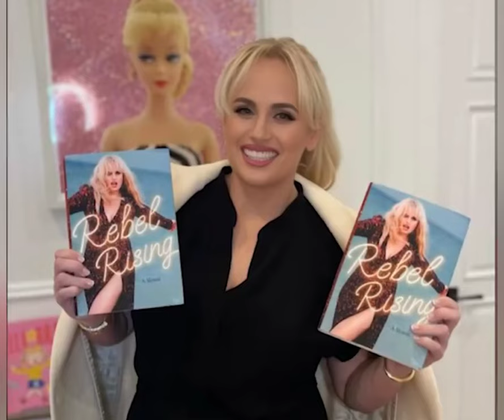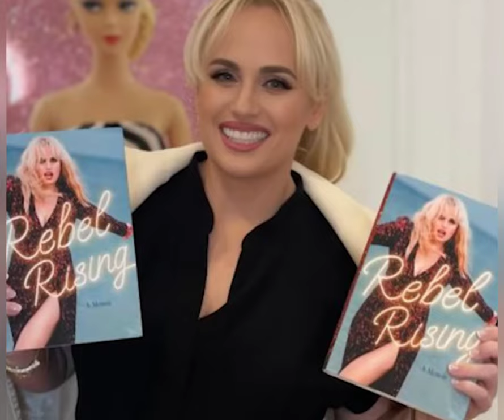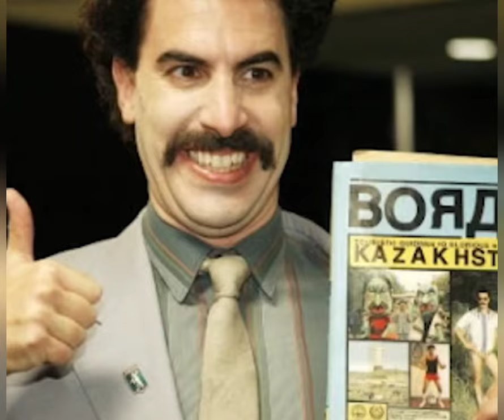Celebrities That Warned Us About Sacha Baron Cohen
Sacha Baron Cohen is one of the most controversial and provocative comedians in the world. He is known for his outrageous characters, such as Borat, Ali G, Bruno, and Admiral General Aladeen, who often prank and humiliate unsuspecting celebrities and politicians. But not everyone is a fan of his antics. In fact, some celebrities have warned us about Sacha Baron Cohen and his methods of comedy.

In this video, we will reveal the celebrities that warned us about Sacha Baron Cohen and how they reacted to his pranks. We will also show you some clips of his most hilarious and shocking moments with famous people. You will be surprised by some of the names on this list, and how they exposed Sacha Baron Cohen’s tricks.